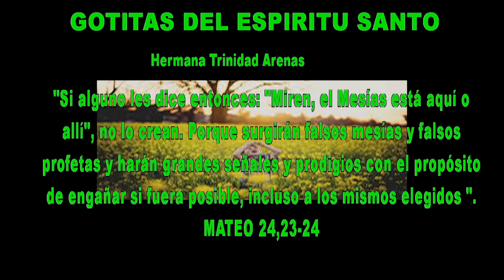GOTITAS DEL ESPIRITU SANTO AÑO 4 NUMERO 347 26 julio 2024